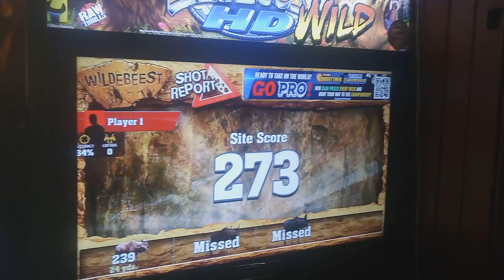Paperman goes Buck Wild!!..